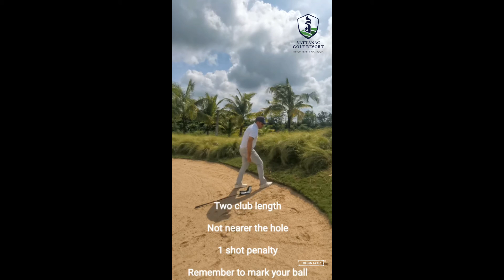Vattanac Golf Resort - Rules and Etiquette Week 1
In this first episode of our Rules & Etiquette series, David walks you through our house rule on Love Grass and explains the 3 options you have when you find yourself in this challenging situation.